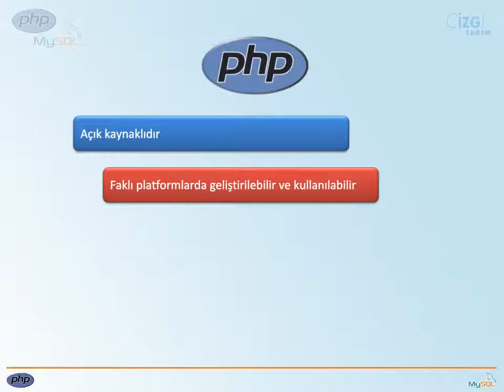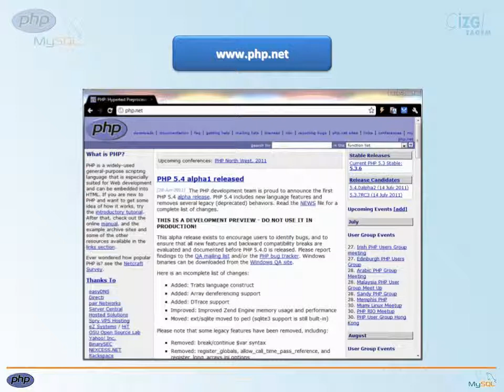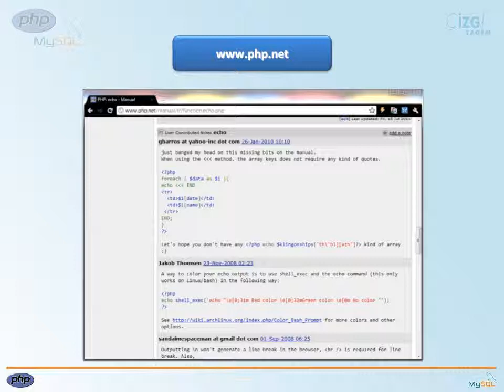PHP MySql Temelleri - 02 Neden PHP?